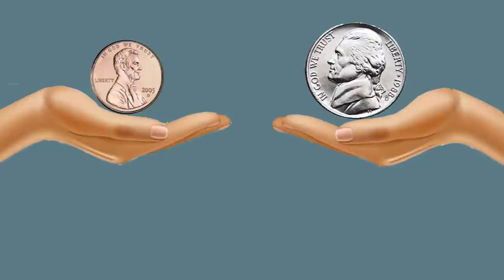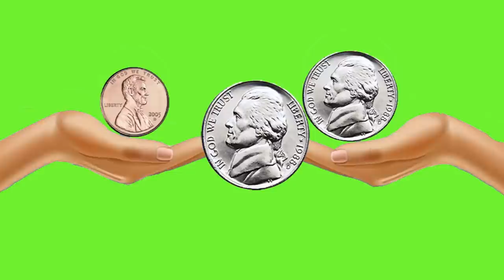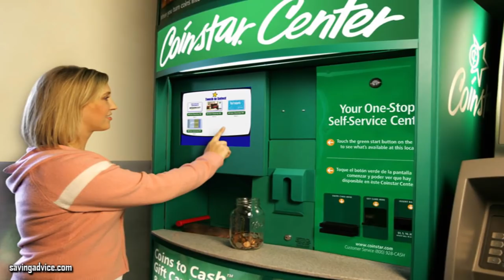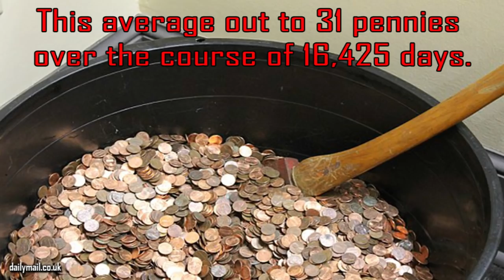Man Saved Pennies For 45 Years. Then He Cashed Them, Their Total Is Astounding